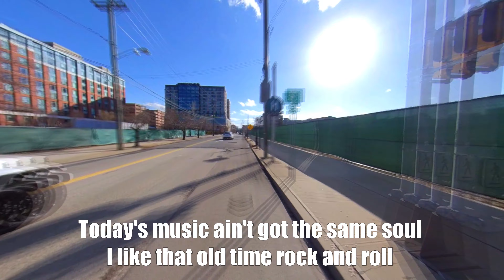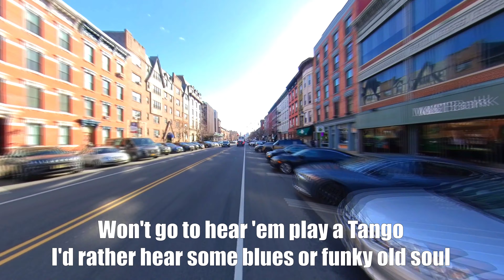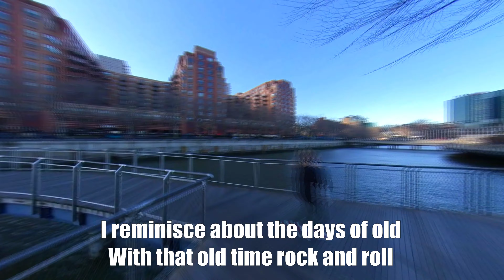Bob Seger & The Silver Bullet Band - Old Time Rock & Roll | Lyrics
Time-lapse biking with music!  Enjoy

* Music Info *
Artist: Bob Seger & The Silver Bullet Band
Song: Old Time Rock & Roll (Lyrics)

Biking New Jersey | West New York | Hoboken
Indoor cycling video source